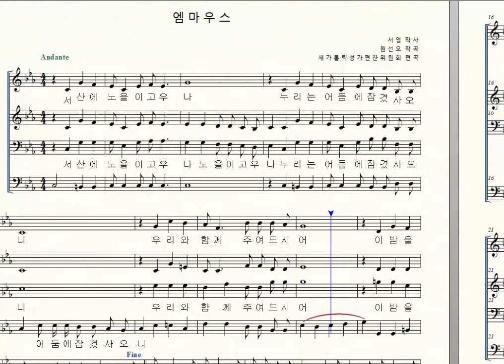가톨릭성가 461 엠마우스 테너, 새가톨릭성가편찬위원회 편곡